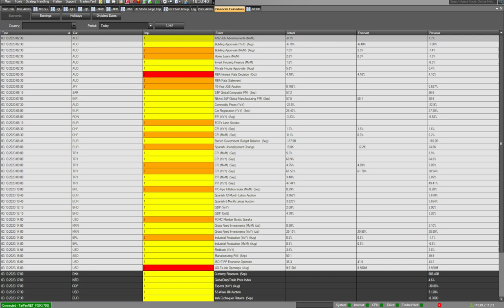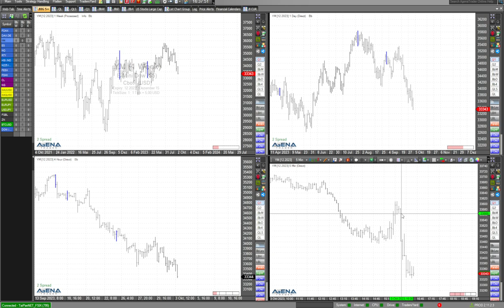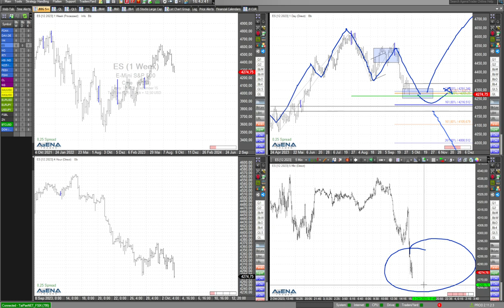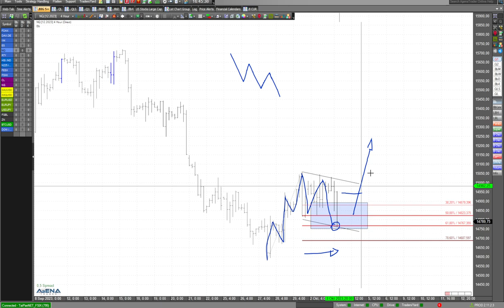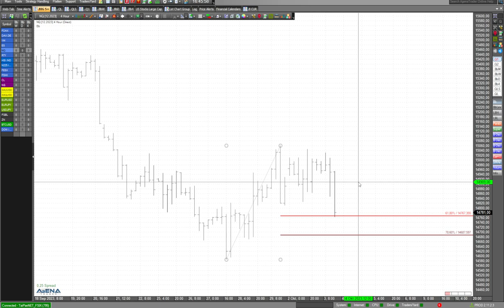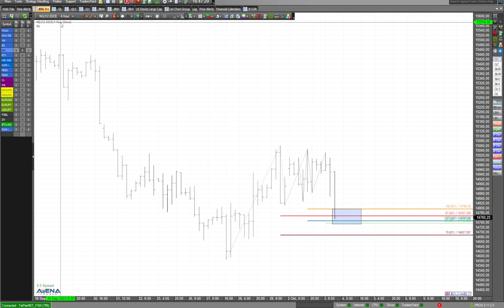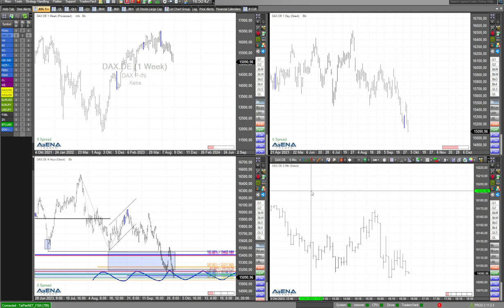Japanischer Yen - Augen auf!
Werden Vorgänge in Japan und beim japanischen Yen den Gesamtmarkt wie einen "Blitzschlag" treffen? Hier dazu meine Videoanalyse.